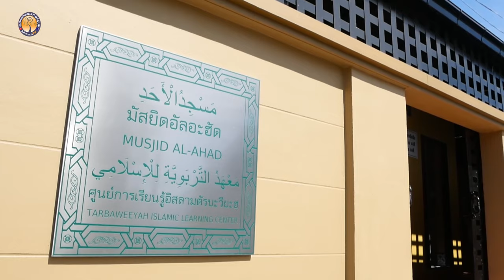AH 4034 3ประการอย่าหาทำ โดย อาจารย์มุนซีร มันติเมาะ